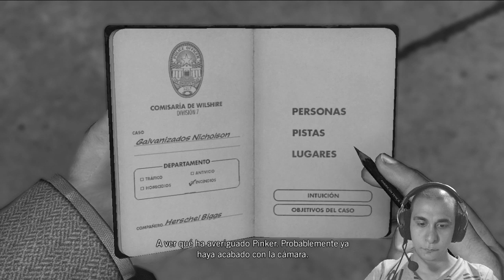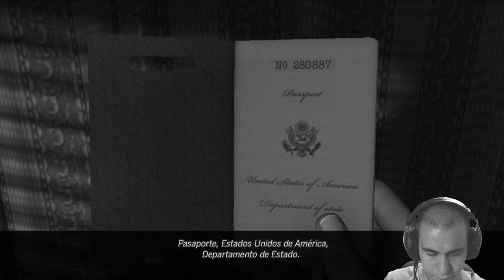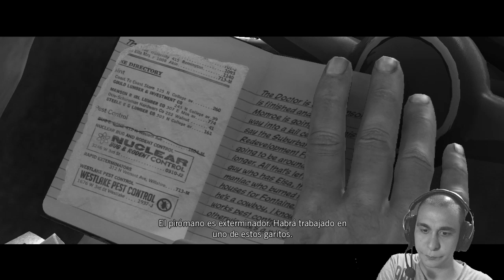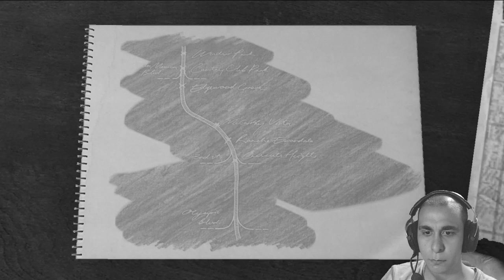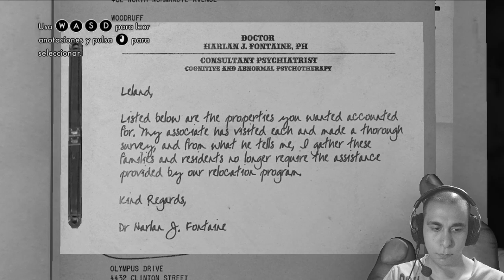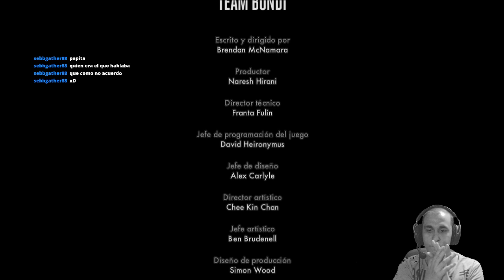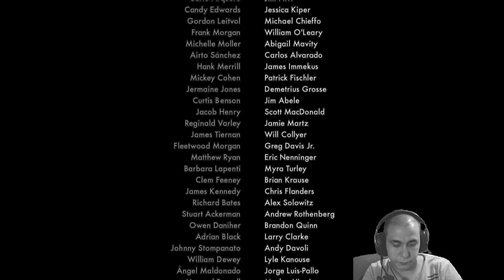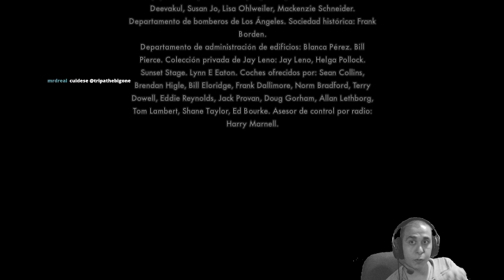[29] L.A. Noire - Cole